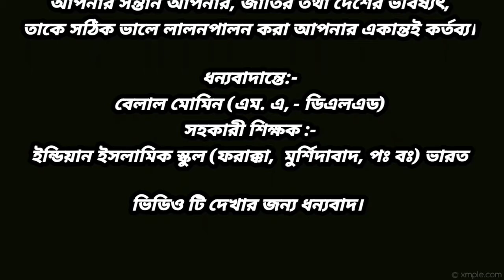13# শিশুর সব চাহিদায় কী পূরণ করা জরুরী? | What is important to meet all the needs of the child?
শিশুর সব চাহিদায় কী পূরণ কর জরুরী?  | What is important to meet all the needs of the child?

শিশুদের শিক্ষা এবং স্বাস্থ্য বিষয়ক গুরুত্বপূর্ণ ভিডিও দেখতে চ্যানেলটি সাবসক্রাইব করুন এবং সবার আগে ভিডিও -র নোটিফিকেশন পেতে পাশে থাকা বেল আইকনটি ক্লিক করুন।